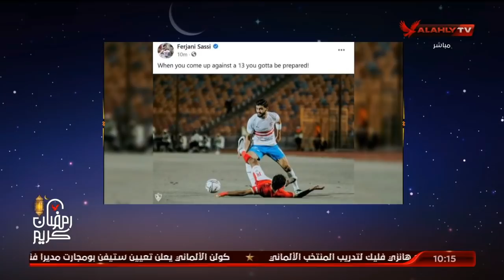الأهلي في رمضان ردًا علي ساسي: " عندما تواجه أفشة والسولية عليك أن تكون مستعدا "